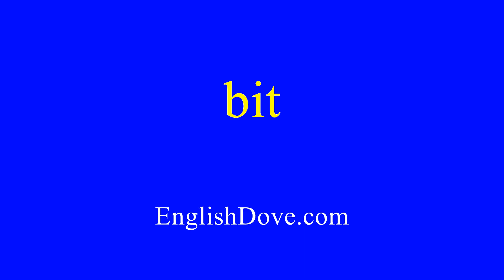How to pronounce bit in American English